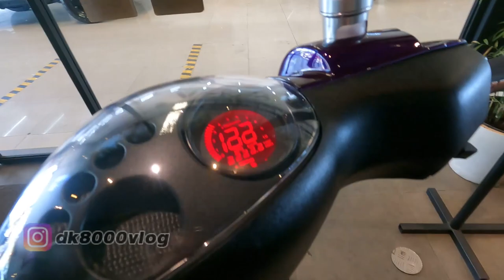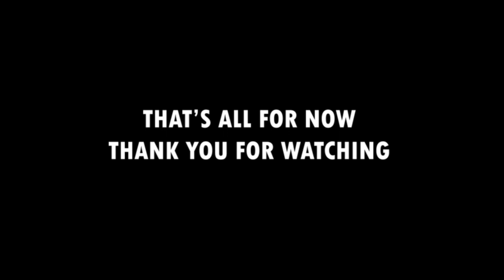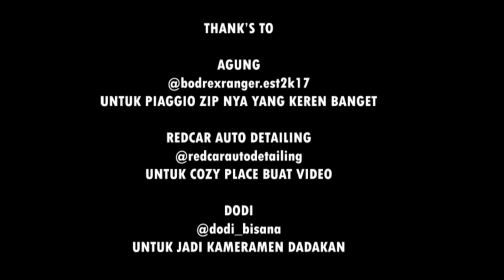REVIEW DAN TEST RIDE PIAGGIO ZIP BODREX RANGER || DK8000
Piaggio Zip adalah salah satu produk Piaggio di tanah air yang sudah lama mengaspal di tanah air. Namun baru belakangan ini nama Piaggio Zip muncul kembali setelah lama tenggelam oleh "saudara" nya Vespa. Piaggio Zip milik admin Bodrex Ranger ini keren banget. Bukan saja ada ubahan bodi dari Piaggio Zip ini yang sudah mirip dengan Piaggio Zip SP yang dipasarkan di Eropa, tapi hampir semua bagian di Piaggio Zip ini sudah berubah total.